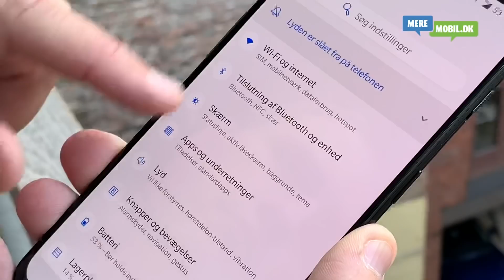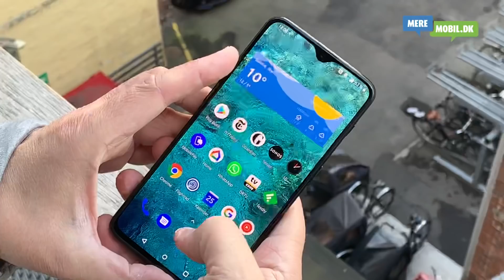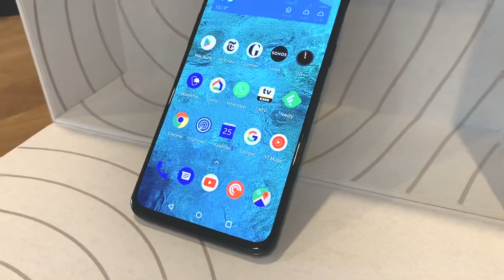Det første kig på OnePlus 6T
OnePlus 6T har få nyheder i sig, men det er stadig en udmærket smartphone. OnePlus 6 ejere skal slå koldt vand i blodet.